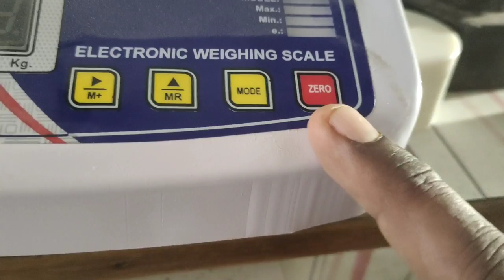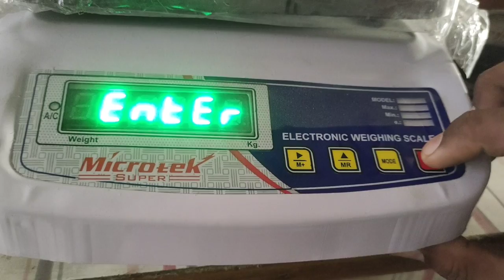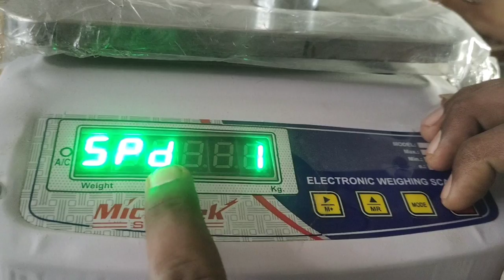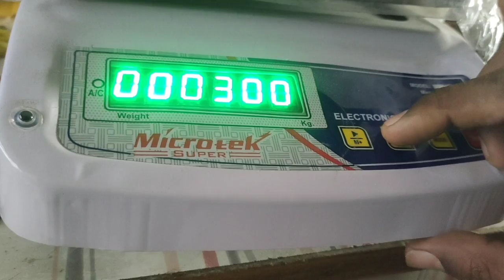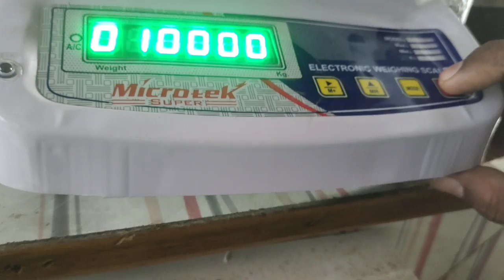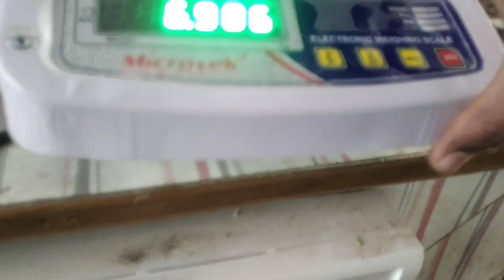कंप्यूटर कांटे का वजन कैसे सेट करें | जाने समझे 30 किलो कांटे की सेटिंग कैसेकरें |कांटे का सॉफ्टवेयर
If you want any info on phone call then-
video calling charge 200/- Rs .

if you want in free than -

अगर आपके कांटे में कोई प्रॉब्लम है तो आप 1 मिनट का वीडियो बनाकर सिर्फ व्हाट्सएप पर ही भेजें

आपको आपके कांटे की प्रॉब्लम रिकॉर्डिंग रिकॉर्डिंग वीडियो मिल जाएगा

बिल्कुल फ्री

उसका आपको किसी तरह का कोई चार्ज नहीं देना है

 सिर्फ वीडियो कॉलिंग का ₹200 चार्ज है